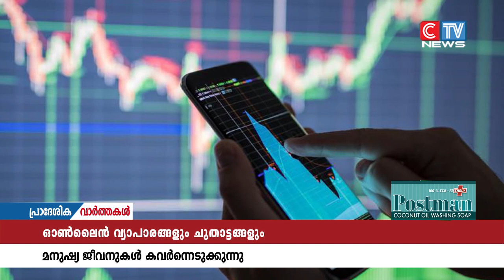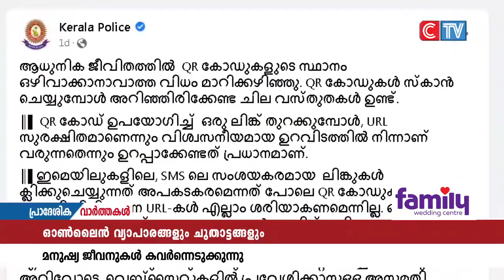പണം നഷ്ടമായത് മൂലം തിങ്കളാഴ്ച എൻഐടിയിൽ വിദ്യാർത്ഥി ആത്മഹത്യ ചെയ്തിരുന്നു.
ഓൺലൈൻ ചൂതാട്ടവും ഓൺലൈൻ വ്യാപാരവുമെല്ലാം മനുഷ്യ ജീവനുകളെടുക്കുമ്പോൾ മുന്നറിയിപ്പുമായി പോലീസ്. ഫേസ്ബുക്ക് പോസ്റ്റിലൂടെയാണ് കേരള പോലിസ് പൊതുജനങ്ങൾക്ക് മുന്നറിയിപ്പ് നൽകുന്നത്. ഓൺലൈൻ വ്യാപാരത്തിൽ പണം നഷ്ടമായത് മൂലം തിങ്കളാഴ്ച എൻഐടിയിൽ വിദ്യാർത്ഥി ആത്മഹത്യ ചെയ്തിരുന്നു.